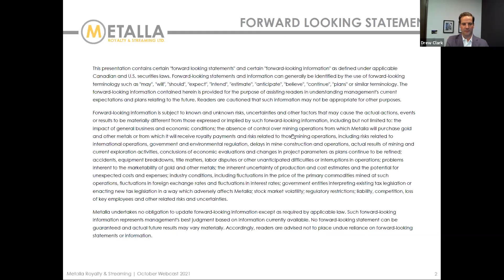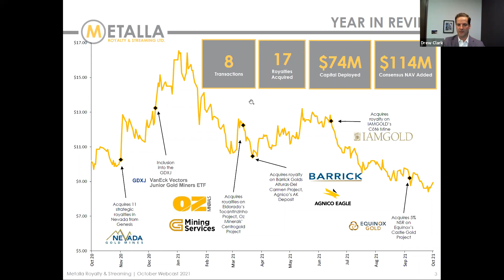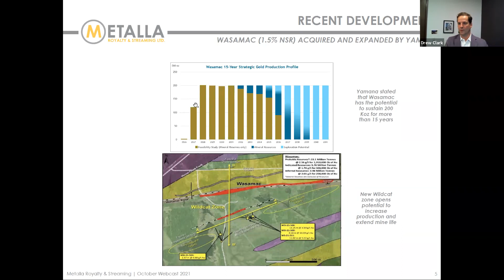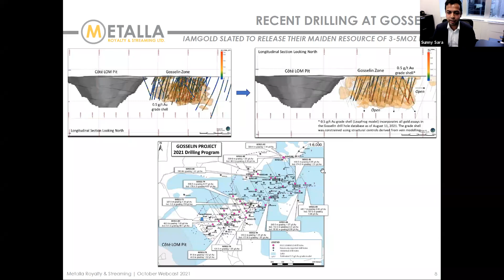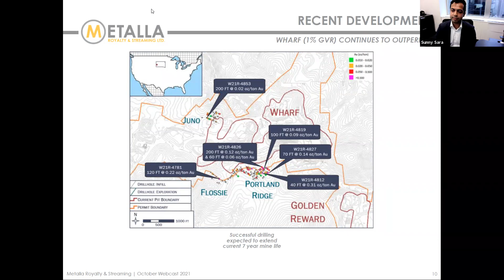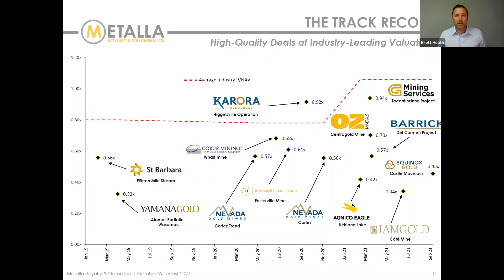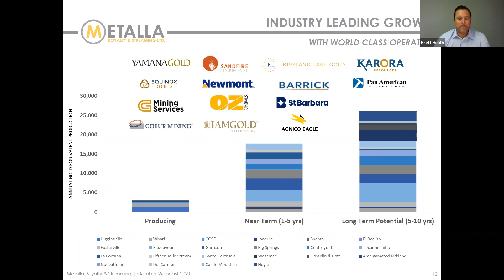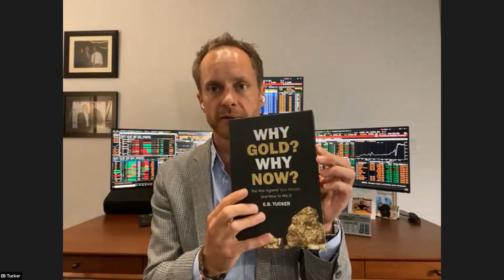Metalla Royalty & Streaming Update Webinar--October 13, 2021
The Metalla Team, including CEO Brett Heath, VP Corporate Development Drew Clark, Corporate Development Associate Sunny Sara, CFO Saurabh Handa and Non-Executive Director and Author of 'Why Gold, Why Now: the War Against Your Wealth and How to Win It', EB Tucker provide an update on Metalla's activities, and macro precious metals picture commentary.